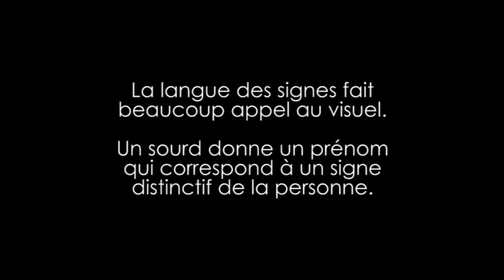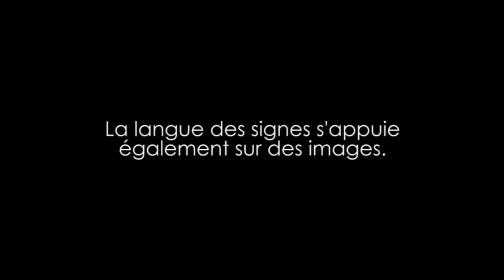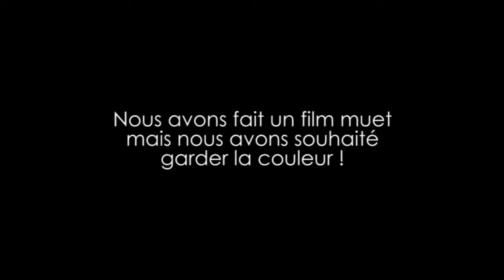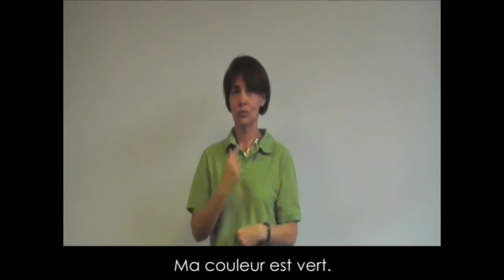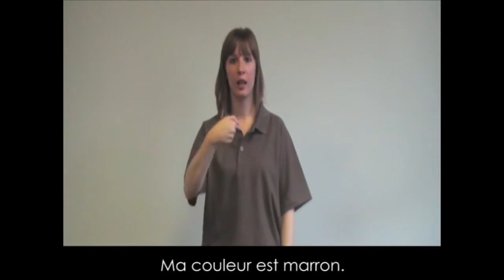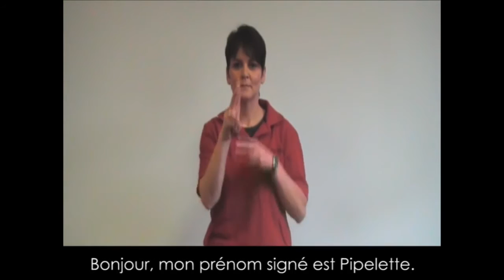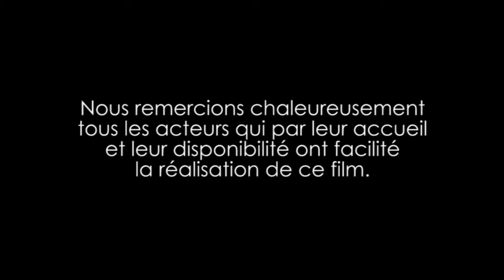Initiation Langue des Signes Francaise LSF RESTORIA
Un groupe de collaborateurs RESTORIA a suivi une formation d'initiation à la Langue des Signes Française. Découvrez le film qu'ils ont réalisé en conclusion de cette formation. Ce film, sous l'impulsion de la Commission Diversité a été présenté le 2 décembre 2011 à la réunion annuelle des collaborateurs de l'entreprise.